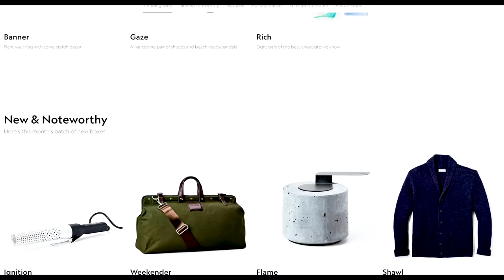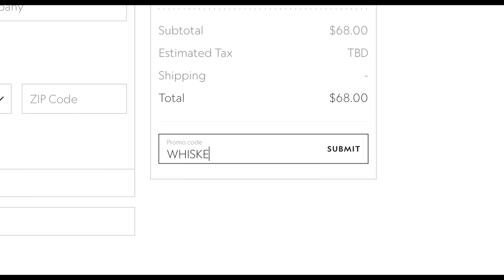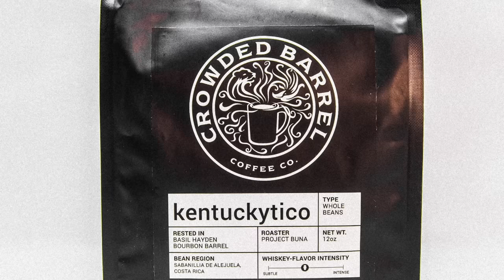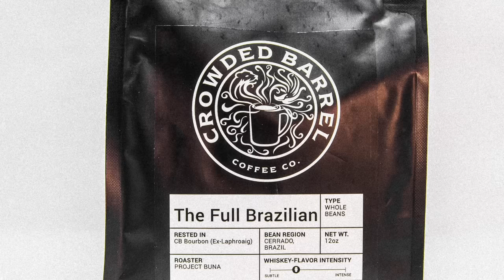Blind $5,000 Whisky Taste Test w/ The World's FANCIEST Man